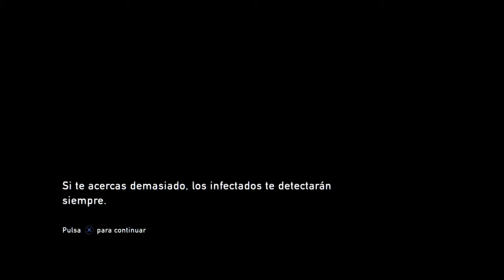The Last of Us™ Remasterizado_BUG?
The Last of Us™ Remasterizado